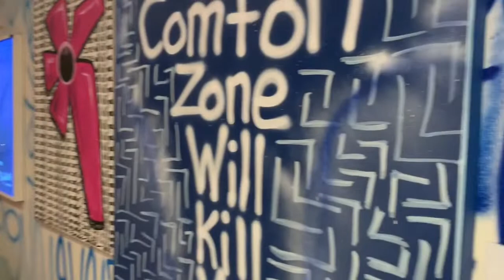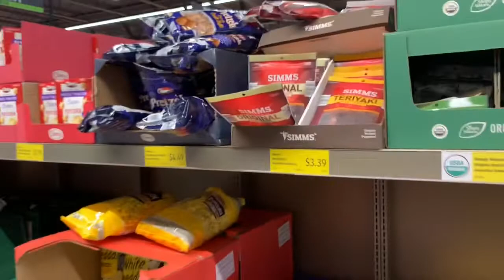Как получить водительские права в США. Хочешь хайпа, Говори про Коронавирус. Все артисты и модели!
Поехала обновлять водительские права. В штате Флорида их дают на 8 лет!
Какой то негатив льётся на меня здесь! Если бы я хотела хайпануть, я наверное говорила про Коронавирус а не про мальчика
Жизнь в США
Иммиграции в США